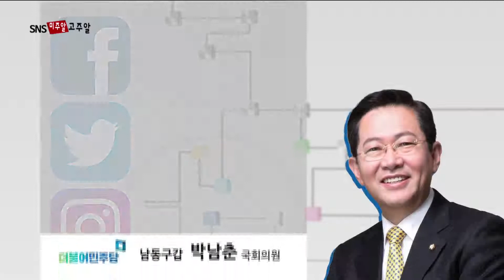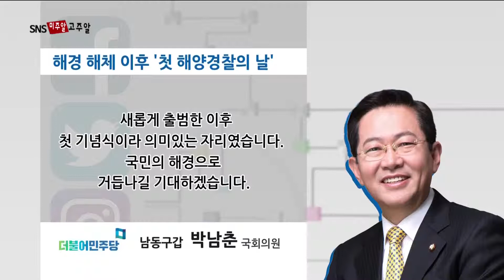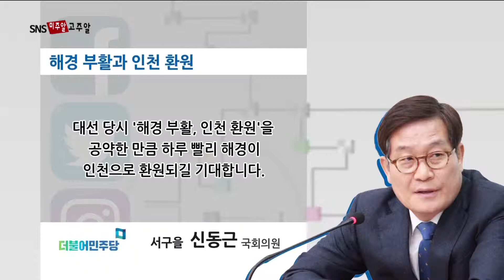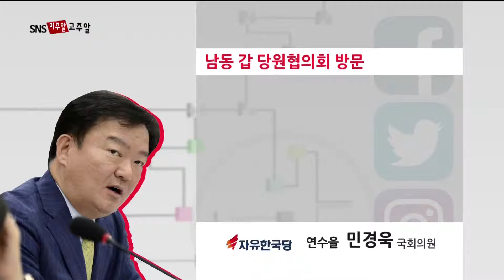sns 미주알 고주알 - 티브로드 인천방송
정유현 앵커)
한주간 인천지역 국회의원들과 자치단체장들이 sns에 올린 글을 정리해드리는 시간입니다.
9월은 행사가 많은 달인데요. 다양한 행사에 참석한 뒤
올린 소감들 중에, 눈여겨 볼만한 것들이 있습니다.
지금 바로 확인하시겠습니다.

리포트)
중구동구강화옹진의 안상수 의원은
섬 지역의 생활 여건 개선을 위한 정책 토론회 소식을 전했습니다.
은행 일이나 병원 때문에 육지로 나와야 하는 경우가 많지만
여객선 운행 일정 때문에 육지 체류 기간이 길어지는 불편이 크다면서 여객선 준 공영제가
빨리 도입될 필요가 있다고 강조했습니다.

남동갑의 박남춘 의원은
지난 13일 해양 경찰의 날 기념식에 참석한 소감을
사진과 함께 전했습니다.

해경 해체 이후 3년 만에 열리는 기념식인데요.
인천 해경 부두에서 개최돼 더 의미가 컸다고 합니다.

박의원은 새 출발하는 해경이
해양 주권을 지키고 안전을 지키는
국민의 해경으로 거듭나야 한다고 강조했습니다.

남동을의 윤관석 의원은 자신이 활동하고 있는
정치개혁 특별위원회 소식을 전했습니다.

선거와 정치 관련 개혁 법안 146개를
상정해서 토론을 이어가고 있다고 하는데요.
연동형 비례대표제를 도입하고
선거권 연령을 낮추는 방안 등이 거론되고 있습니다.

윤 의원은 특히 말이나 전화를 통한 선거운동을
상시 허용할 필요하다는 주장을 하고 있습니다.

서구갑의 이학재 의원은 국정감사를 앞두고
다양한 자료를 공개하고 있습니다.

이번 주에는 인천공항에서 적발된
기내 반입 금지 물품에 대한 이야긴데요.
적발 건수가 해마다 증거해
최근 5년 사이에는 무려 1천만이 넘았다고 합니다.

적발 건수 의 60% 가량이 액체 종류 이고
흉기나 가위 칼 같은 종류도
10%에 육박했다고 밝혔습니다.

서구을의 신동근 의원도 해양경찰의 날 기념식에 참석한 소감을
sns를 통해 전했습니다.

국민의 신뢰를 받는 해경으로 거듭나길 당부하면서
현 정부의 대선 공약이었던
해경의 인천 환원이 조속히 이뤄지길
기대한다고 밝혔습니다.

송영길 의원은 게하르트 슈로더 전 독일 총리를
만난 이야기를 sns에 올렸습니다.

슈로더 총리가 최근 한국 정부가 추진 중인
북방 경제 사업과 러시아 에너지 협력사업에
깊은 관심을 보였다고 하는데요.

남북 관계는 다양한 접촉을 통한
변화가 중요하다고 조언했다고 합니다.

자유한국당 인천시당 위원장인 민경욱 의원은
자유한국당 남동 갑 당원협의회를 찾아
내년 지방선거 필승을 다짐했다고 밝혔습니다.

당협 위원장이기도 한
장석현 남동구청장과 함께
내일을 위해 고민하는 시간을 가졌다고 설명했는데요.

뭉쳐야 다시 설 수 있다면서
당원들의 결속을 주문했습니다.

유정복 시장은 최근 한 행사장에서 부상을 입었습니다.
의용 소방대 경연대회에서
의용 소방대원들과 족구를 하다가
왼쪽 종아리 인대가 늘어나는 부상을 당했다고 하는데요.

다음 날 한 행사장에는
다리에 깁스를 하고 휠체어를 이용해
입장을 하기도 했습니다.

유 시장은 9월 들어 부쩍 늘어난 일정을 소화하다 보니까
부상을 입은 것 같다면서
일정에 차질 없도록 활동을 이어가겠다고 밝혔습니다.

지금까지 sns 미주알 고주알이었습니다.